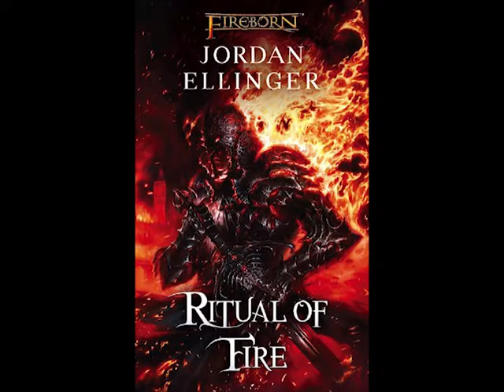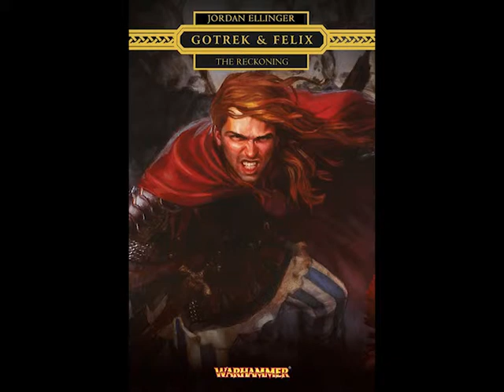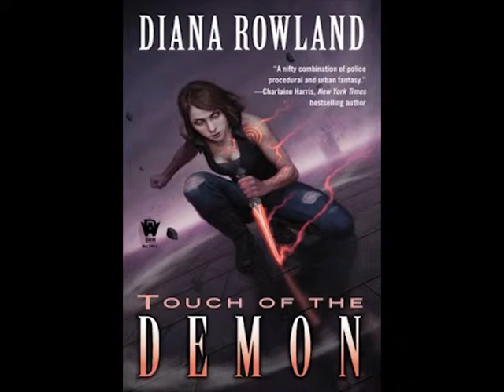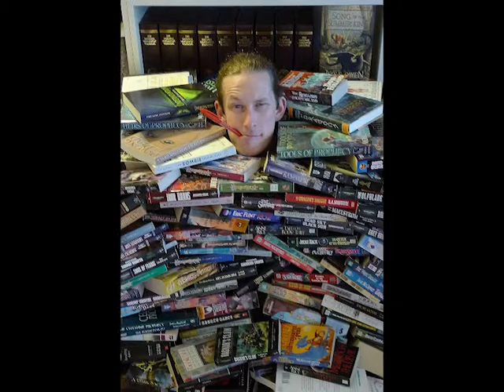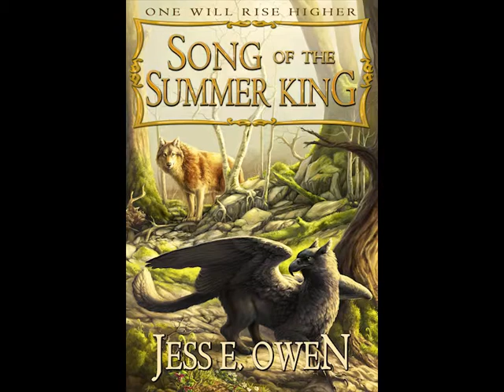Writing Influences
This week on Hide and Create, Jordan Ellinger, Moses Siregar, Joshua Essoe, and Diana Rowland talk about who influenced their writing and why, but also about some of today's influential writers.

What book did you read, or movie did you see, that sparked the fire of desire to indite your stories and burn them into your readers' minds? (Note: don't write like that — see? Multitasking.) Everybody has someone or something that helped shape their style and tone and voice as a writer. What are yours?